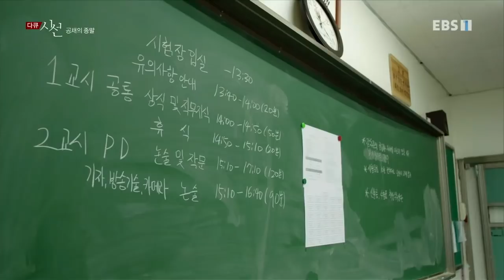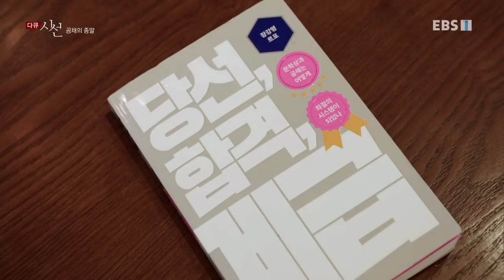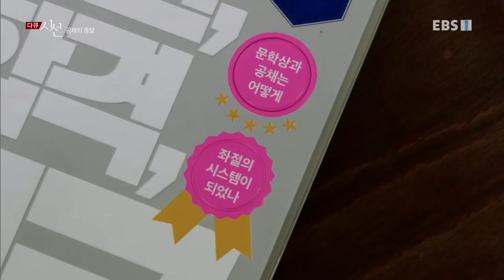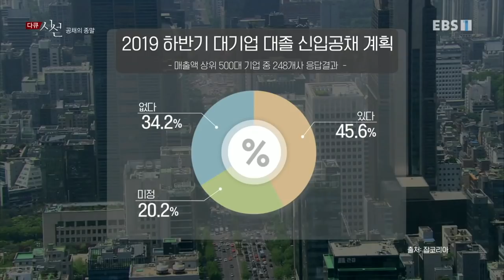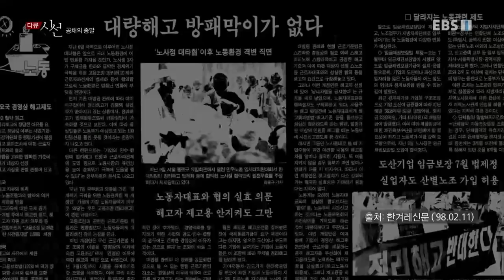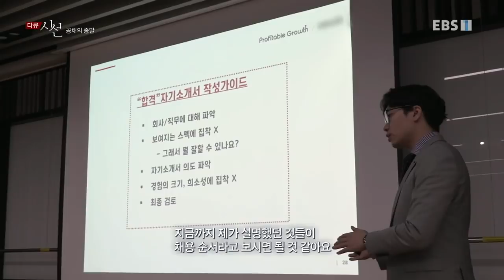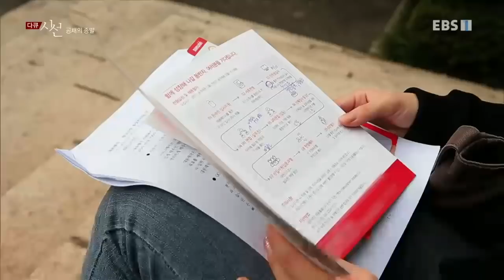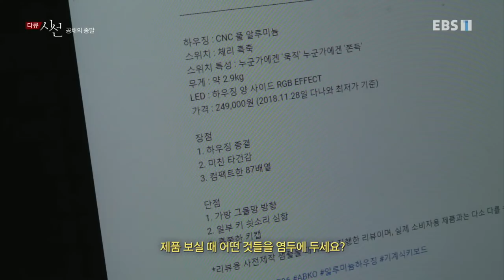다큐 시선 - 공채의 종말_#002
공식 홈페이지 사회의 주요 트렌드를 반영하는 이슈를 소재로 화제성을 제고하는 다큐멘터리,